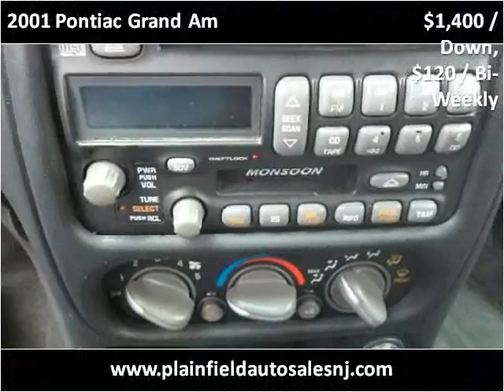2001 Pontiac Grand Am Used Cars Plainfield NJ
This 2001 Pontiac Grand Am is available from New Plainfield Auto Sales.